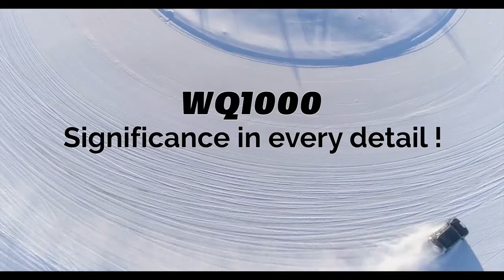Anvelope de IARNA - Zeetex WQ1000 - Anvelodrom